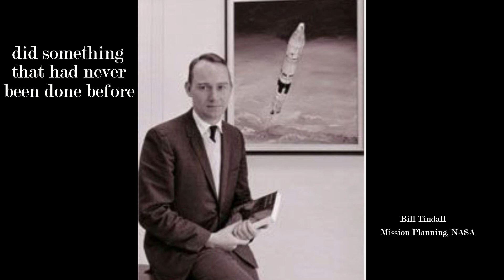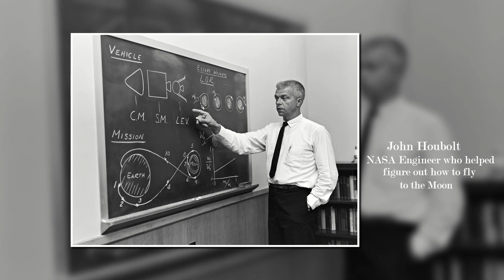"Eight Years to the Moon" Official Book Trailer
"Eight Years to the Moon: The History of the Apollo Missions," by Nancy Atkinson tells the unique personal stories of over 60 engineers and scientists who worked behind the scenes to make it possible to land on the Moon. The stories are fun, heart-warming and heart-breaking, and show the dedication and perseverance it took to overcome the challenges, hurdles and conflicts of doing things that had never been done before.  or Barnes and Noble and BooksAMillion

Music by Ben Bedford, "The Pilot and the Flying Machine, Part 1," used by permission.

Images in this video are courtesy of NASA, Draper, North American Aviation, Rich Manley, Earle Kyle, Norman Chafee, and C. Mac Jones.